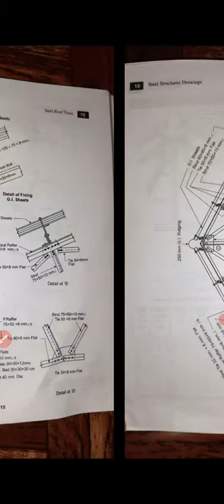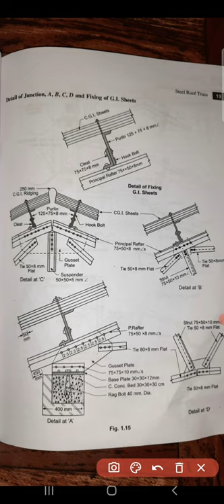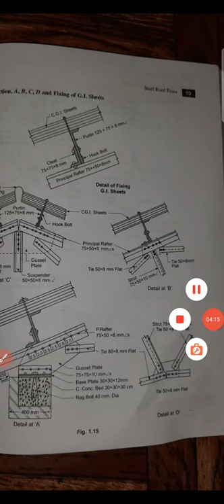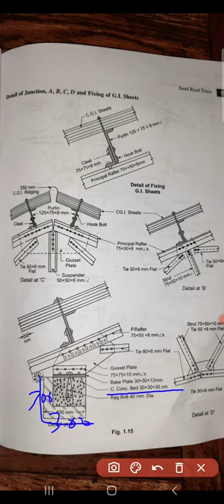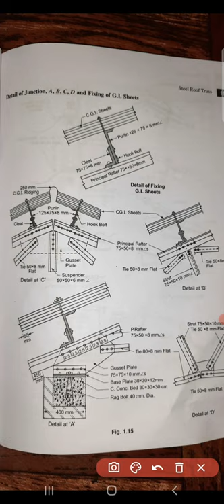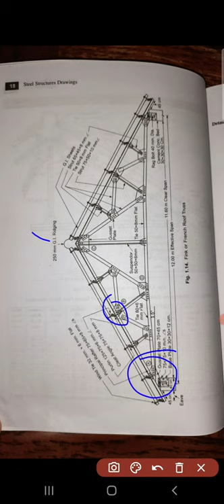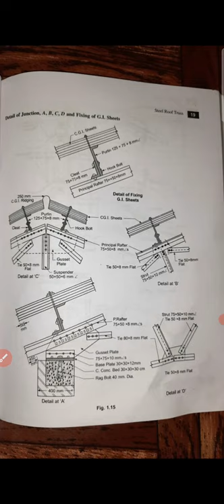Steel structure drawing ( details of French roof truss or fink truss)lecture 7